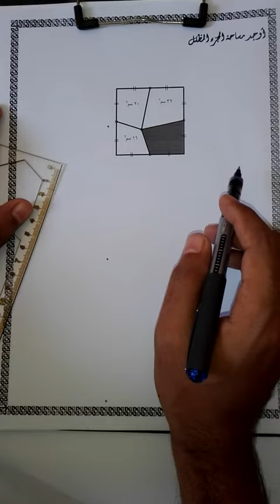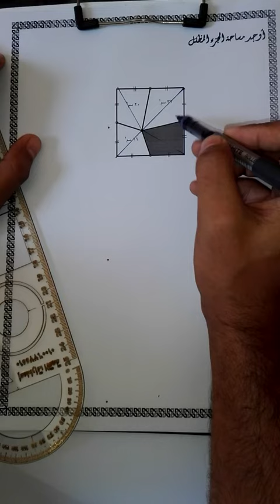حل لغز المربع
حل لغز المربع الذى فيه ثلاث مساحات معلومه ونقطه داخله